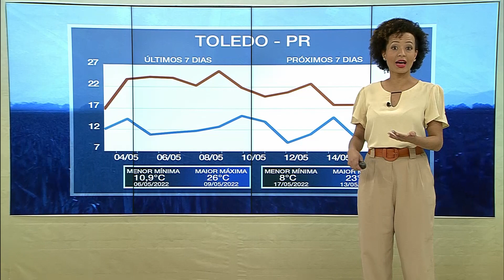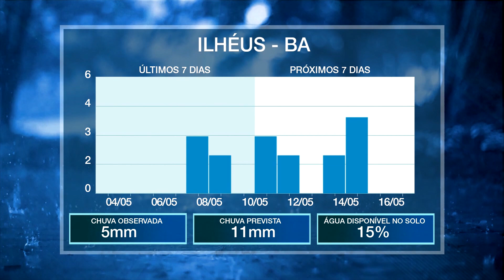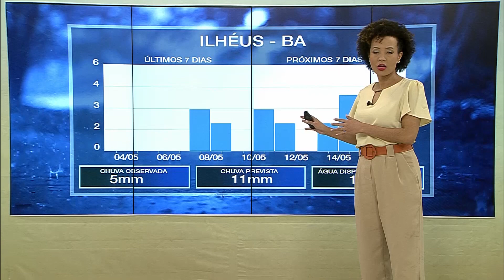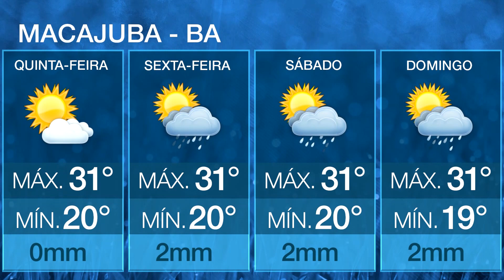Chuva permanece sobre o MS e MT nesta quinta | AgroClima 12/05/2022